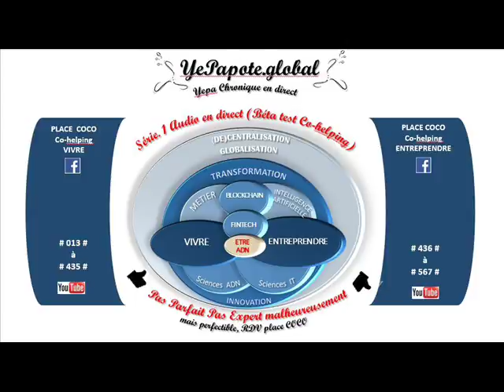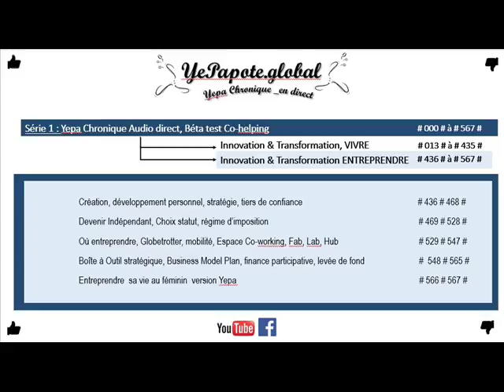#429# Monde Futur Connecté : smart contract, locks ? new e-tiers de confiance virtuel ?